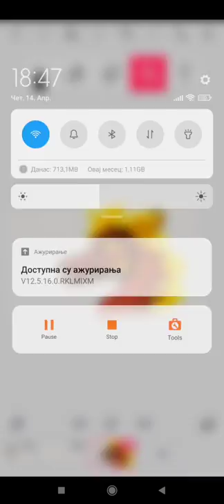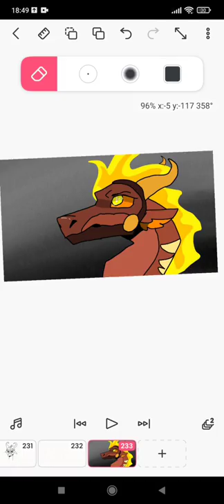Carousel wings of fire map Peril speedpaint